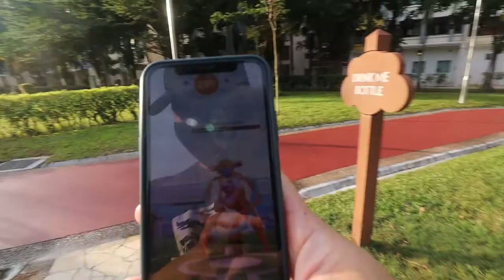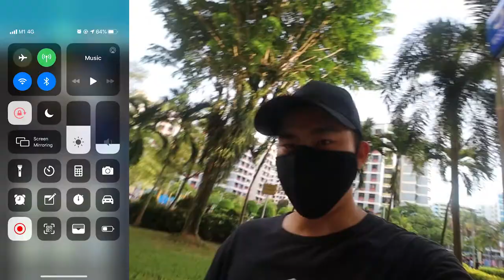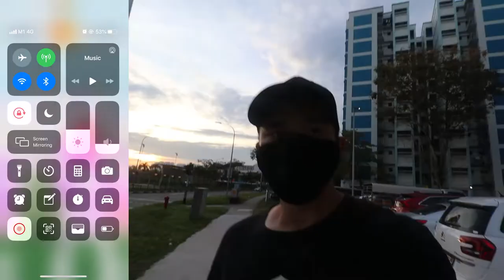OMG I CAN'T BELIEVE IT REALLY HAPPENED! SHINY DEOXYS AND STARYU!